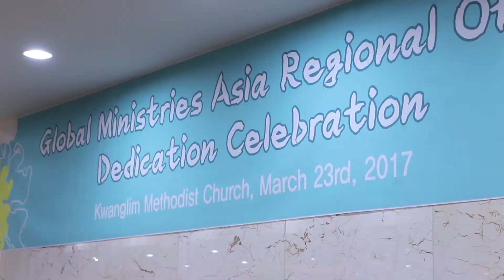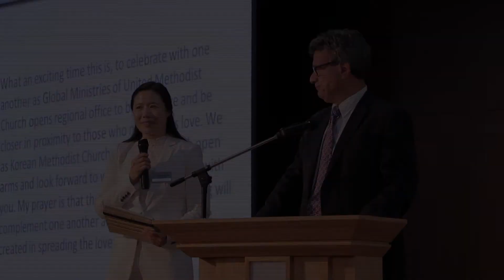Global Ministries Asia Regional Office Dedication Ceremony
On March 23, 2017, Global Ministries held a dedication ceremony for their new Asia Regional Office in Seoul, Korea.

Both Thomas Kemper, General Secretary of Global Ministries and Bishop Hee Soo Jung, President of the Global Ministries Board gave remarks.